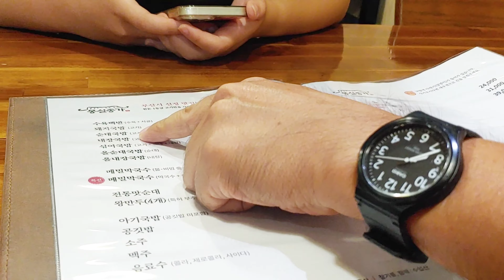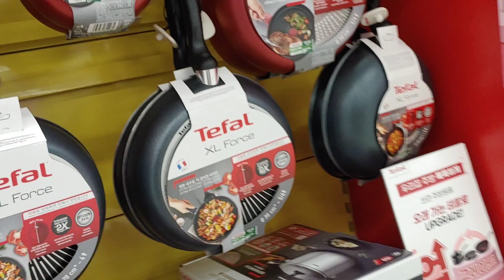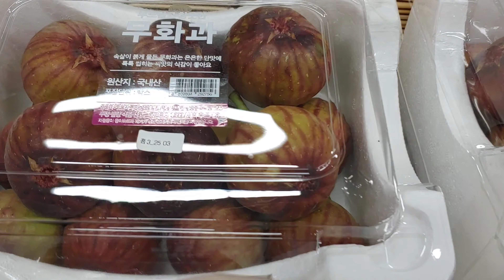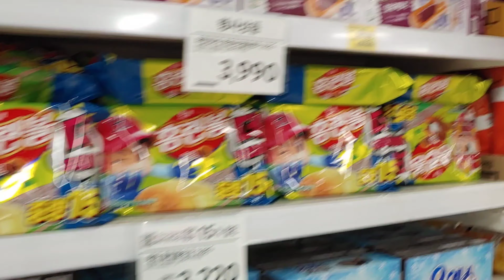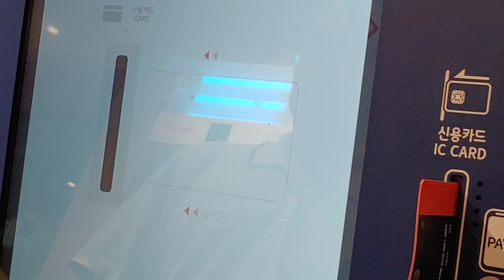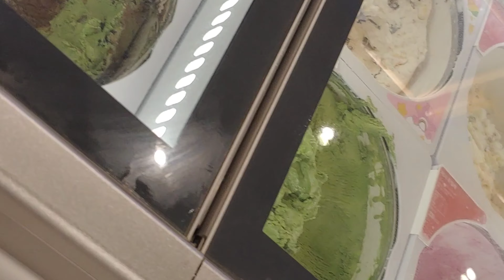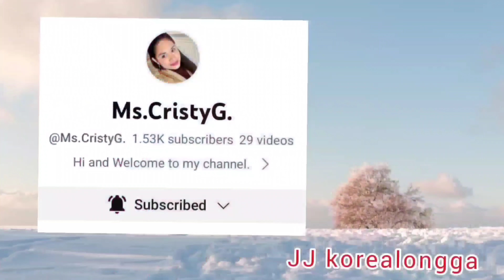Mukbang and Shopping on Rainy Night